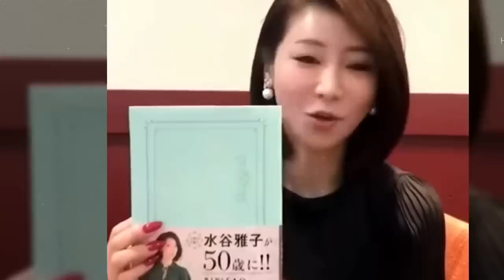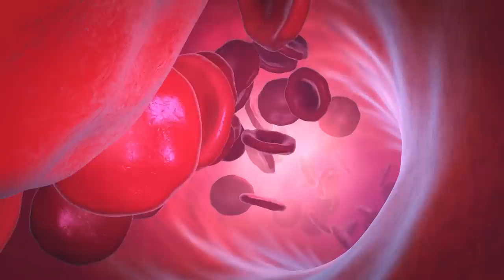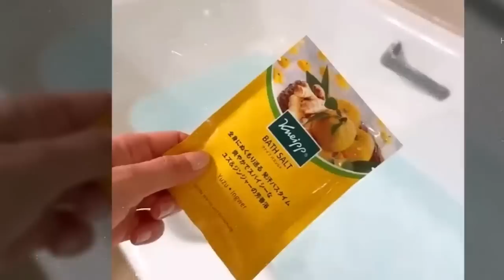Masako Mizutani (55 AÑOS) ¡Pero Parezco de 20! - Motivación Inspiradora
Descubre los secretos de la eterna juventud con Masako Mizutani, la mujer que desafía el tiempo. A sus 55 años, parece de 20, gracias a su dedicación y cuidado diario. En este video, descubrirás las 10 reglas de Masako para mantener la juventud y la belleza, y aprenderás cómo puedes aplicarlas en tu propia vida. Desde el cuidado de la piel hasta la dieta y el ejercicio, Masako te mostrará que la belleza no tiene edad y que la juventud puede ser una elección.

00:38 El Origen de su Viaje: Su Comienzo
00:58 La Transformación: Cómo Convirtió un Nuevo Capítulo en el Impulso de su Vida
02:03 El Secreto Revelado: Sus 10 Reglas de Oro para Conservar la Juventud
03:31 La Dieta de la Eterna Juventud: Un Ejemplo de lo que Come Masako en su Día a Día
06:30 El Arte del Cuidado Personal: Su Única Manera de Cuidar la Piel y el Cuerpo
08:17 Un Llamado al Mundo: Su Inspirador Mensaje para Todos Nosotros